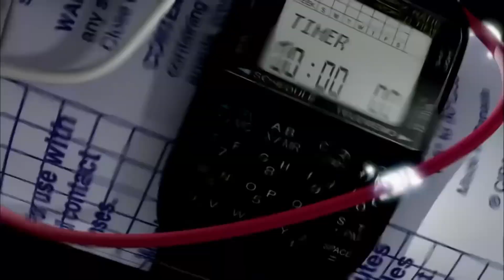Philippine Airlines Flight 434 - Landing Animation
The scenes in this video are from the documentary series Air Crash Investigation.

Season 3 - Episode 5 - Bomb On Board